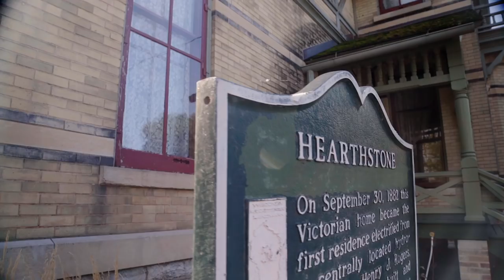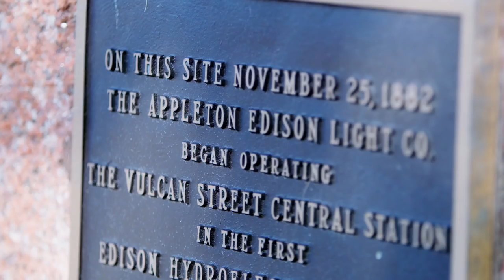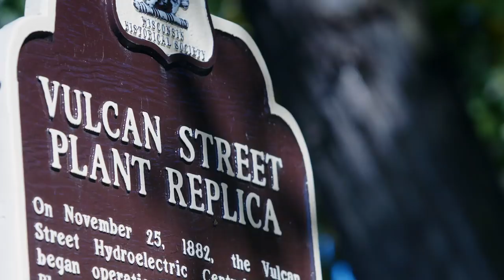Today in Technology: Innovation in Wisconsin's Fox River Valley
Microsoft President Brad Smith and Director of Executive Communications Carol Ann Browne visit the site of the world's first hydroelectric power plant in Appleton, Wisconsin, and learn about the Fox River Valley's history of innovation. Microsoft is now partnering with the Green Bay Packers to bring tech innovation to the Titletown development across from the storied Lambeau Field.  Learn more about innovation in the Fox River Valley To view more Today in Tech videos,